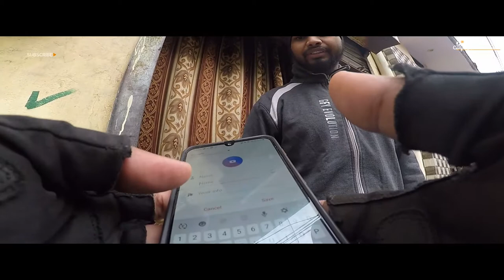Visiting Yamuna Nagar after 15 years and Meeting with My Friends - Mera Gaon Mera Desh Series - E 21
in this episode, i am cycling to Yamuna Nagar crossing Yamuna River, Yamuna Nagar Jagadhari Railway Station, Chotti Line and Meeting with my friends after almost 15 years.

This is Episode 21 of  Mera Gaon Mera Desh Series - Uttar Pradesh

Watch the full series on the right top corner, by clicking on "i" sign.

If you want to learn about farmer life in Indian, PLEASE

Youtube is the very best place to visit when searching for videos about farmer life in india.
Farmer life in india is certainly something that intrigues you and other people so I made this
video about this topic.
This channel has various other similar videos concerning indian farmer life, farmer life styale and farmers life in indian village
Now that you have actually viewed our vid about farmer life in india did it assisted?
Please 'like' the vid to help other people searching for indian farmer life or farmer life styale :)